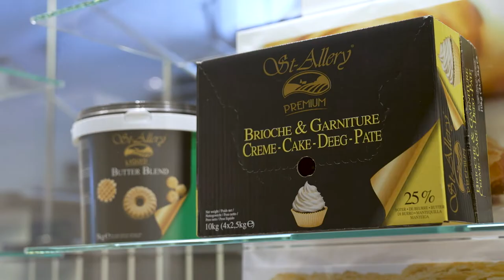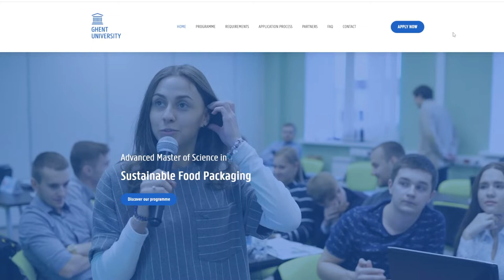Sustainable Food Packaging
The new Advanced Master of Science in Sustainable Food packaging brings the three domains (Sustainability, Food & Packaging) together and prepares students to design and/or optimise a food packaging system with a conscious and critical choice of resources and production methods, while at the same time considering the corporate or organisational culture, its mission and vision, and the broad socio-economic context.